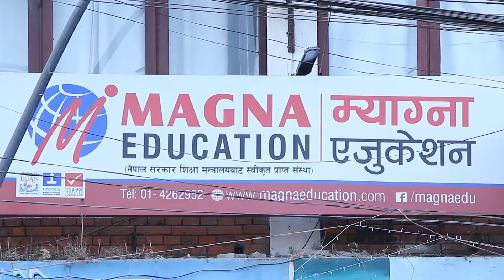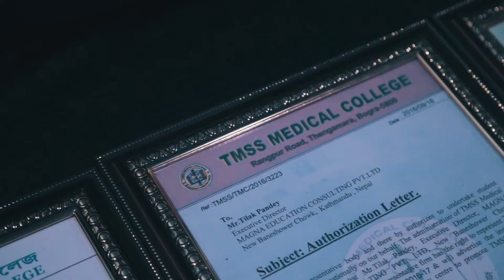MEGNA EDUCATION PRESENTS STUDY MEDICINE IN BANGLADESH SEMINAR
ALL ABOUT TMSS MEDICAL COLLEGE